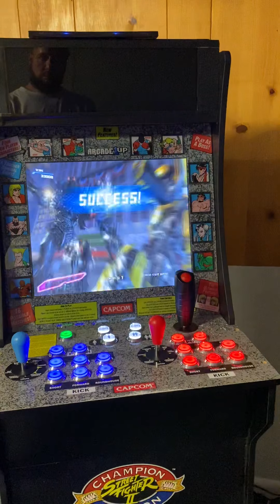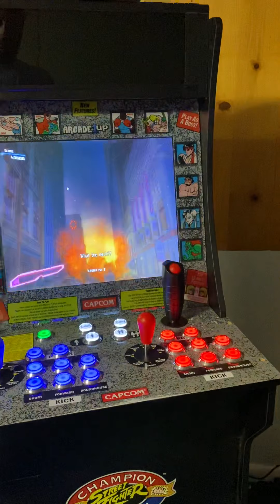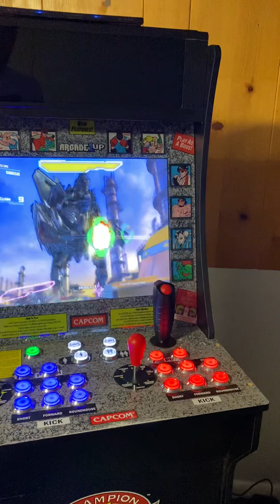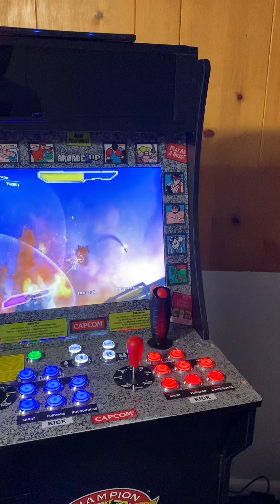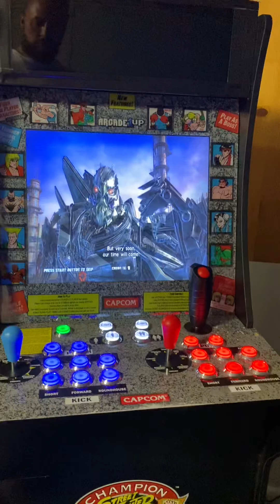Transformers light gun demo